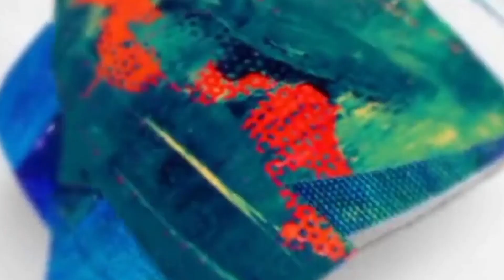PERTOLONGAN PERTAMA SAAT TERJATUH & TERLUKA | BABY BUS